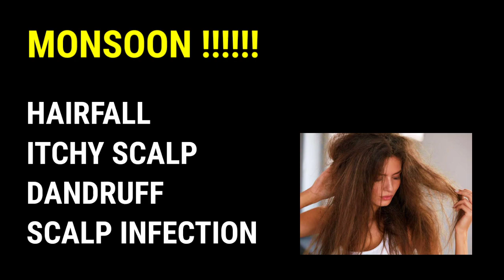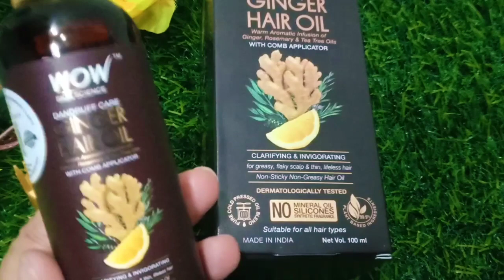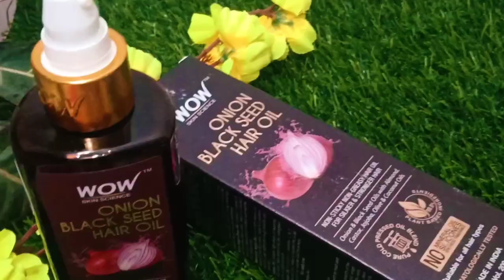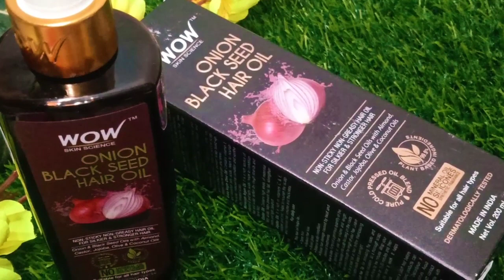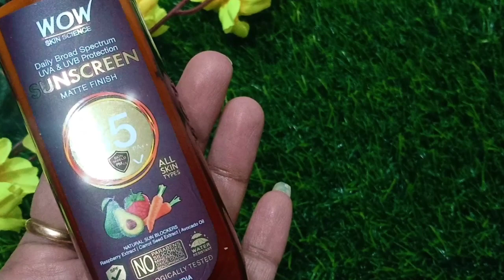🌧️Monsoon Hair care Tips for Hair fall, Oily, Itchy Scalp, Dandruff & Frizzy Hair | Indian Hair Care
Sunscreen During Monsoon? Hell Yes;